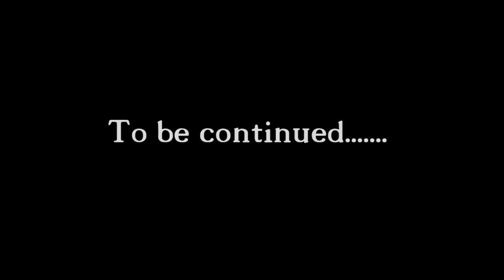Ahangkari ।। bengali short film ।।The Fairytale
Directed By : Debasish Kundu

Edited By : Tarit Baran Sarkar
Camera : Indrajit Kar ,Tarit Baran Sarkar & Chiranjit Roy
Music composed by : Debasish Kundu,and Tubai Roy Brahma